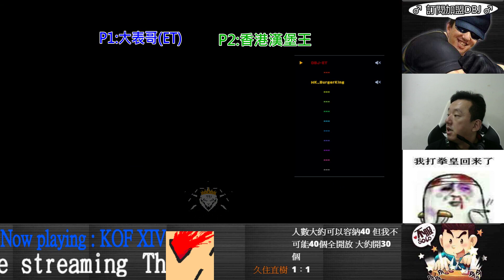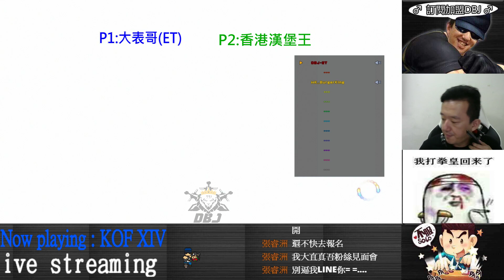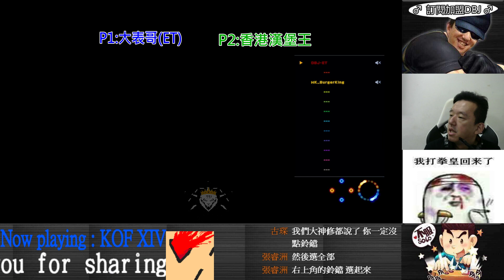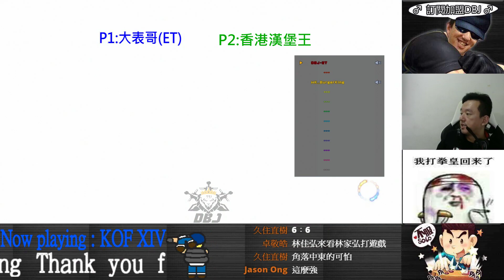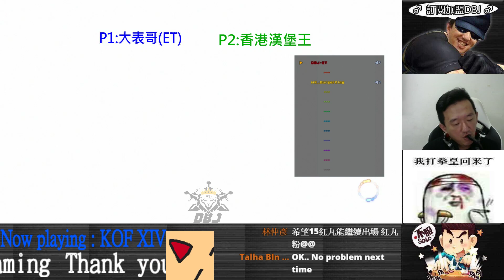KOF XIV ET vs 香港漢堡王 FT10 中東女連的也太華麗啦!!!!